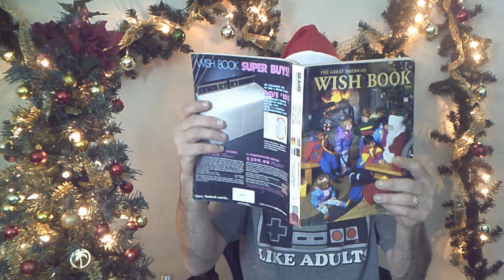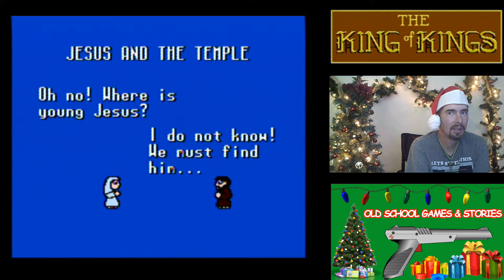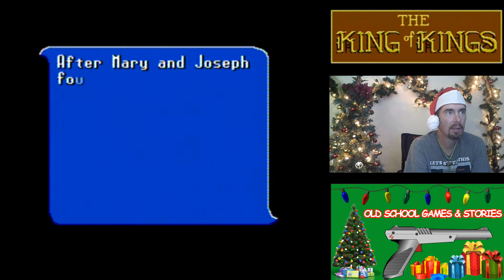NES: Jesus and the Temple - Bible Games - Playthrough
One of three Games on  the King of Kings NES.